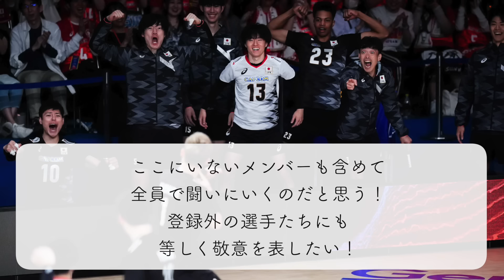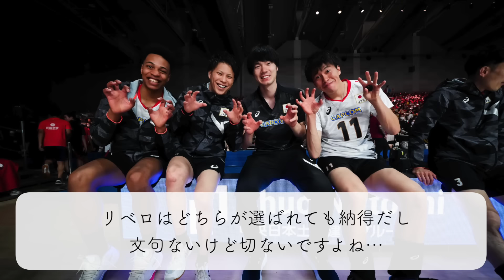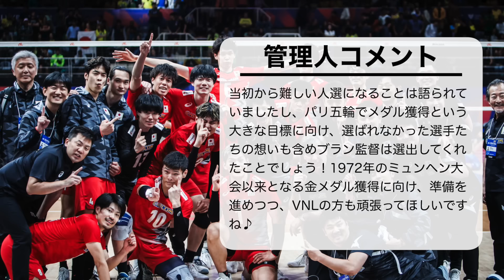【パリ五輪 男子バレー】「ジャポンはパリからメダルを持ち帰る計画を…」日本のメンバー選考に五輪公式や海外メディアが大注目‼︎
バレーボールネーションズリーグ2024のファイナルラウンドを控えた6月24日、1か月後に開幕するパリ五輪に向け、出場内定選手を発表した男子日本代表（龍神NIPPON）！今や世界ランク2位の強豪・日本のこの発表に、五輪公式や海外メディアが大注目♪

■パリからメダルを持ち帰る計画を…（Volleyball Worldサイト・SNS）
■五輪内定選手12人（JVAサイト・SNS）

★ブログ！

★アンケート！